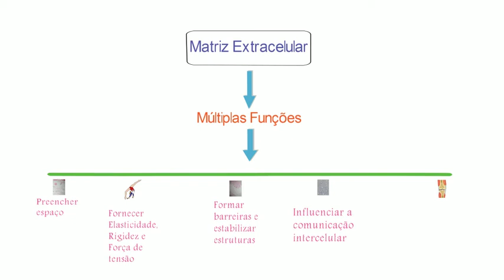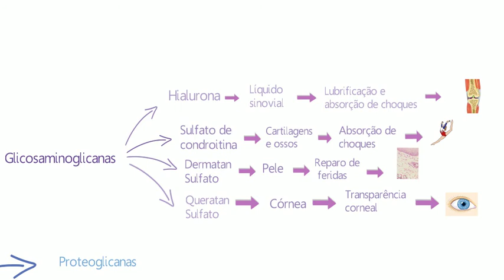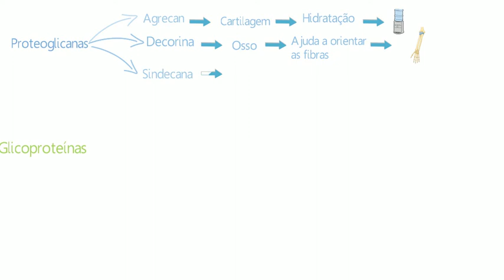Mapa mental: Componentes da Matriz extracelular - Histologia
A matriz extracelular tem muitos componentes e desempenha inúmeras funções no nosso corpo. Nesse vídeo, trazemos de forma esquemática os principais componentes dessa matriz, muito presente no tecido conjuntivo. Esperamos que gostem.

Visite nossas páginas no Instagram, Twitter e Facebook: @patologiaesaude

Veja uma ampla cobertura de temas atuais ligado a ciência em nossa página

Ficou alguma dúvida? Deixe seu comentário. Muito obrigado por nos assistir.